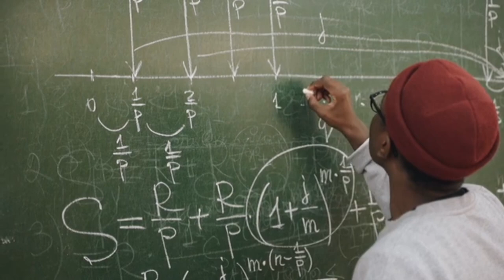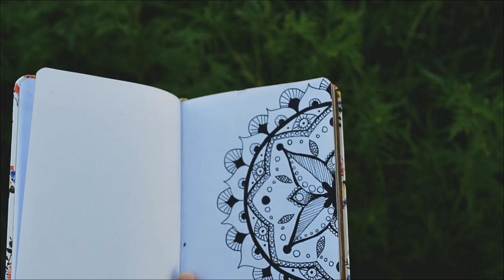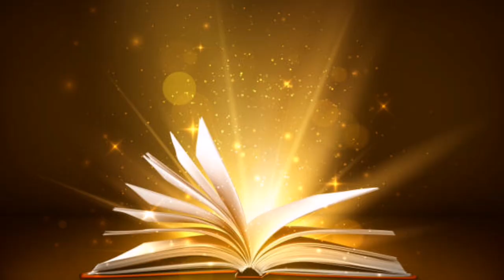The short History of John B. watson || The founder of Behaviorism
In this video we wilk discuss about the life history of john B. Watson that how he achieved the hieghest rank of his life.
All the ideas he explain in the field of psychology and the most important concept also known as Behaviorism.

So keep watch this whole video to known about the founder of Behaviorism.
What is behaviorism
Who is john b. Watson
Who gavr the concept of behaviorism.